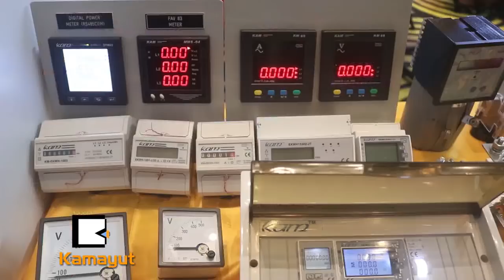ကမာ႐ြတ္ ၾသဂုုတ္လ (၃) ရက္၊ ၂ဝ၁၈ ေသာၾကာေန႔ မနက္ခင္း စီးပြားေရးသတင္း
- လုပ္ငန္းခြင္ ျပန္ဝင္ဖို႔ ဆႏၵရိွေနၾကတဲ့ ျမန္မာေမဆန္ Good Morning မုန္႔ထုတ္စက္႐ံုက အလုပ္သမား ရွစ္ဆယ္ေက်ာ္နဲ႔ အလုုပ္ရွင္တိုု႔ရဲ႕ ႏွစ္ဘက္ညွိႏႈိင္းမႈ ဘယ္လိုုျဖစ္သြားလဲ။
- မိုုးတြင္းအခ်ိန္အခါ ေဒၚလာေစ်းျမင့္တက္လာတဲ့ သက္ေရာက္မႈေတြက ဘာလဲ။
- စတုတၳအႀကိမ္ေျမာက္ က်င္းပတဲ့ Edition of Builders Myanmar 2018 ျပပြဲ ျမန္မာႏိုုင္ငံရဲ႕ ေဆာက္လုုပ္ေရးက႑ကိုု ျမွင့္တင္ႏိုုင္မလား။
စတဲ့ စီးပြားေရးသတင္းေပးပို႔ခ်က္ကို ၾကည့္႐ႈႏိုင္ၿပီ။